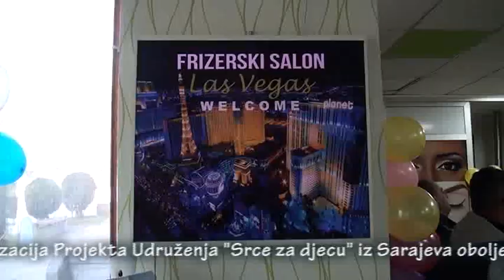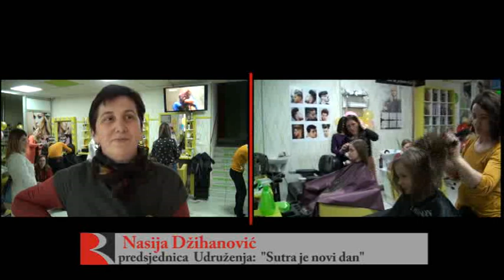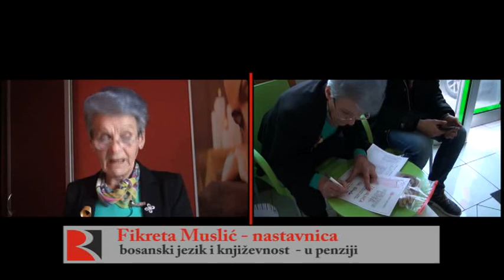Akcija "Moja kosa - tvoja kosa" nadmašila sva očekivanja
VELIKA KLADUŠA – Jučer je u velikokladuškom Frizerskom salonu „Las Vegas“ realiziran Projekt Udruženja „Srce za djecu oboljelu od raka“ iz Sarajeva pod nazivom „Moja kosa – tvoja kosa“. Akcija darivanja kose organizirana od strane Udruženja „Sutra je novi dan“, kojeg su podržali Dom zdravlja – dječji odjel Velika Kladuša, Svjetlija budućnost“ i Demokratskom organizacijom mladih okončana je više nego uspješno. Akcija je pokazala i potvrdila da se zajedničkim snagama puno toga može postići. Tako je 66 osoba (žene, djevojke, djevojčice) darivalo svoju kosu a 29 osoba je ranije, zadnjih nekoliko dana darivalo kosu u nekom od ovdašnjih frizerskih salona. Ukupna brojka darovane kose je 95 što je velika cifra u odnosu na veće gradove.